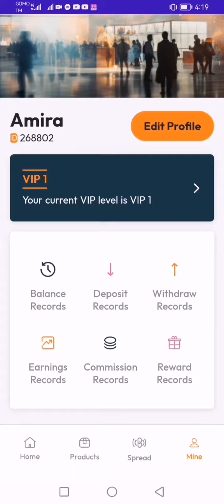BASS OIL APP WITHDRAWAL UPDATE TODAY : ANG BILIS DUMATING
NEW PLATFORM